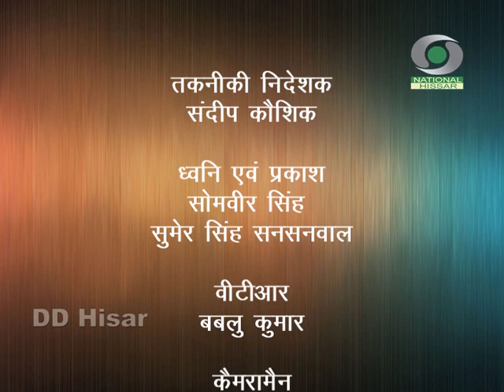Naari Sashaktikaran Vibhin Aayam | Doordarshan Hisar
Participant : Dr. Ragani Singh, Dr. Pankaj Gehlot, Nitika Sharma